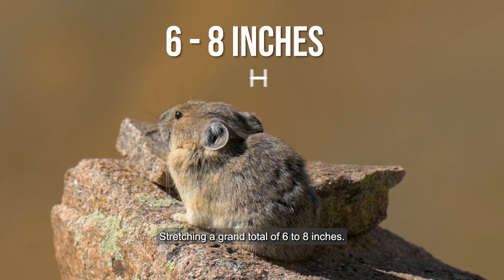10 Cutest Creatures Unveiled!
Sit back, enjoy, and relax as we wrap up the 10 most adorably cutest animals.

Timestamp:
0:00 - Intro
0:18 - Red Panda
1:07 - Fennec Fox
2:07 - Hedgehog
2:52 - Koala
3:53 - Pika
4:47 - Quokka
5:45 - Dwarf Rabbit
6:38 - Chinchilla
7:37 - Chevrotain / Mouse Deer
8:25 - Axolotl
9:21 - Outro